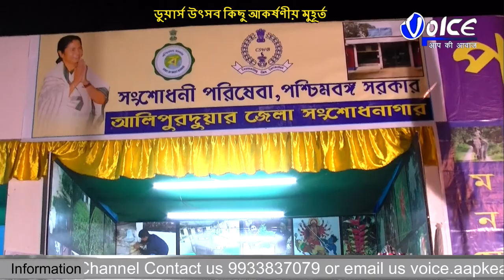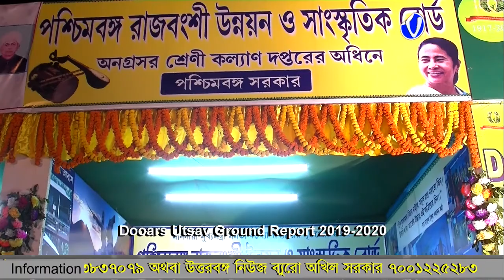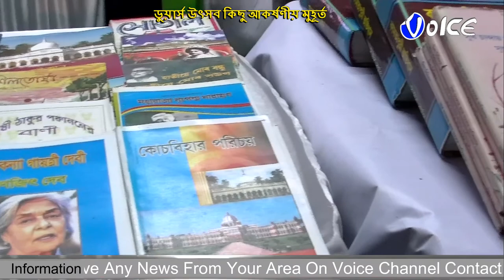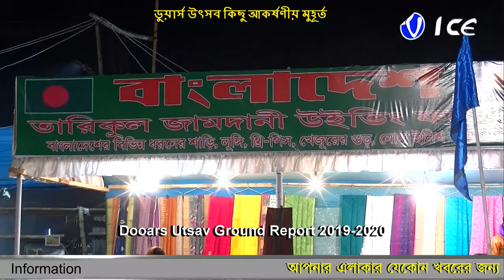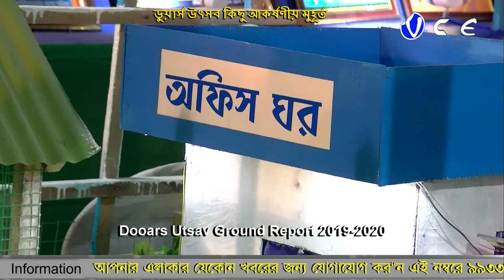Dooars Utsav 16th Ground Report 2nd day 2019 2020 । ডুয়ার্স উৎসবের কিছু আকর্ষণীয় মুহূর্ত দ্বিতীয়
Dooars Utsav-16th Ground Report 2nd day 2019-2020 । ডুয়ার্স উৎসবের কিছু আকর্ষণীয় মুহূর্ত দ্বিতীয় দিনের দেবকন্যা ভট্টাচার্য সাথে, ক্যামেরায় সুমন্ত সরকার